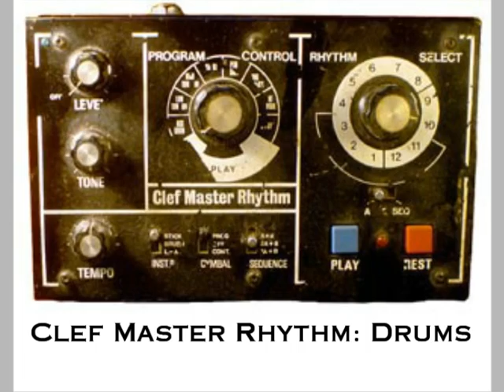The Instant Automatons: Short Haired Man (In A Long Haired Town)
Montage of Instant Automatons photos - some never before published.